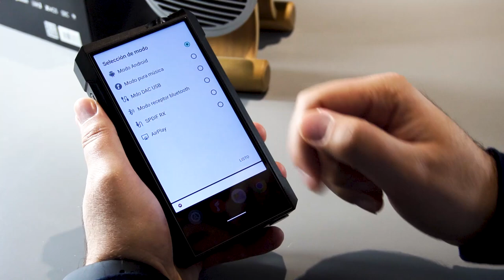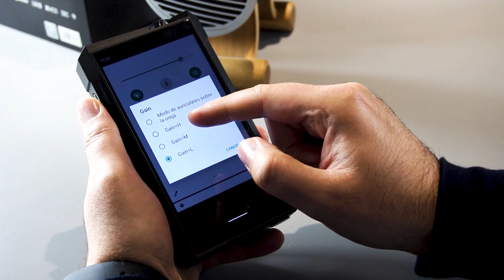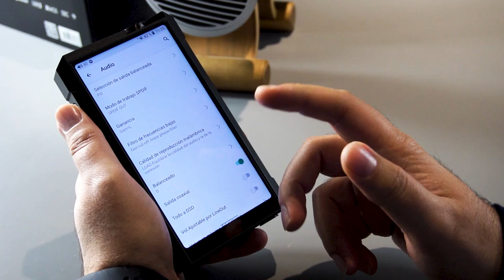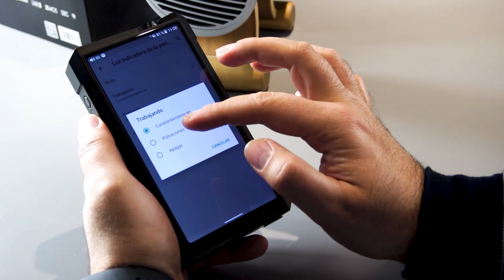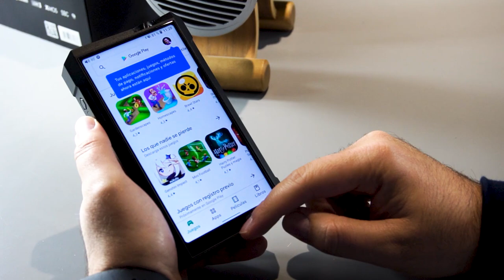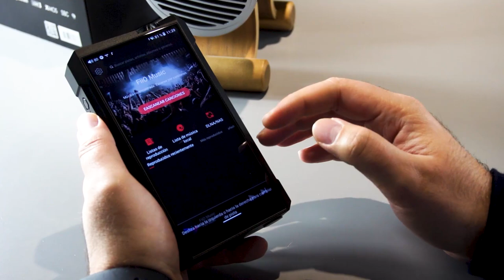Buceamos por la INTERFAZ del nuevo FiiO M17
*Si todavía no has visto nuestro análisis del FiiO M17 ¡hazlo!

Buceamos por la interfaz del nuevo FiiO M17 y descubrimos las novedades del reproductor Hi-Res tope de gama de FiiO.

♔ Envío GRATIS